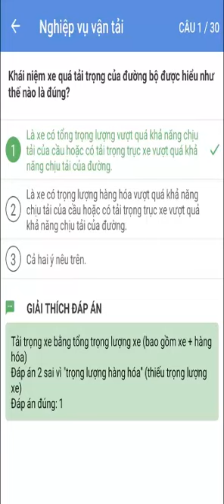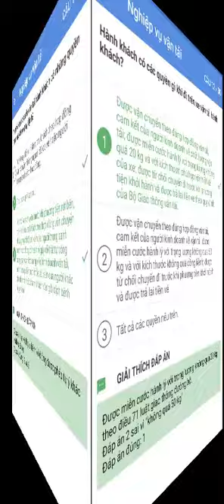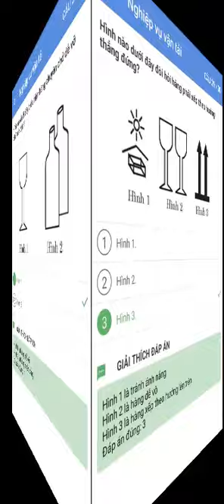LHT VLOGS : ÔN THI LÝ THUYẾT BẰNG LÁI XE (A1,A2,B1,B2,C) - 30 CÂU NGHIỆP VỤ VẬN TẢI.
TRUNG TÂM ĐÀO TẠO LÁI XE

Sau đây là 25 câu văn hóa và đạo đức lái xe được áp dụng chính thức trong kì thi sát hạch lý thuyết lái xe các hạng (A1,A2,B1,B2,C) trên toàn quốc.